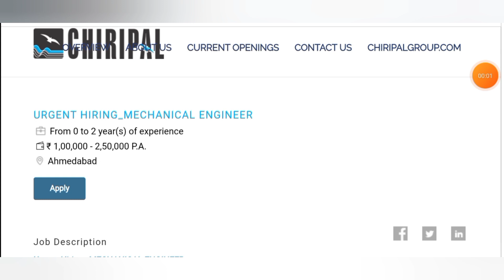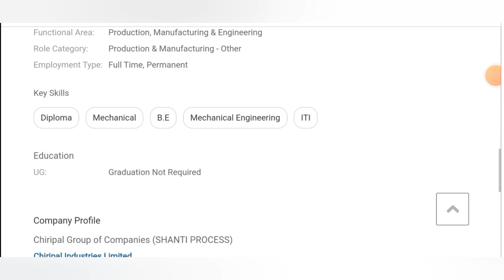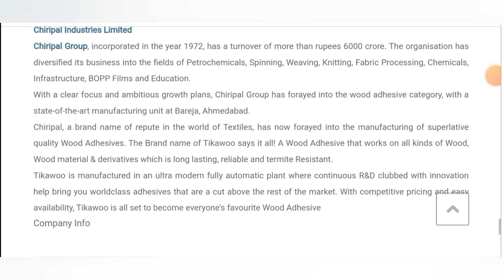Fresher Mechanical Engineers Vacancies in Chiripal Industries Ltd I Fresher Jobs I Mechanical Jobs